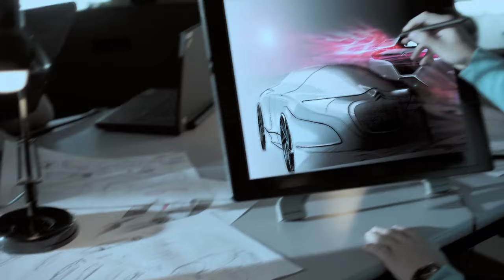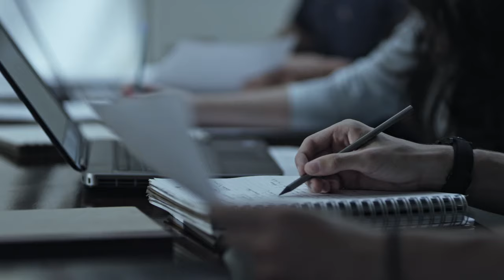Vivência no Centro Universitário - Instituto Mauá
Por ser uma faculdade completa nos cursos que disponibiliza, a Mauá integra elementos do Design, Engenharia e Administração em todas as áreas, por meio de laboratórios totalmente equipados e modernos. Confira os depoimentos dos colaboradores da Mauá! Conheça mais sobre a nossa história